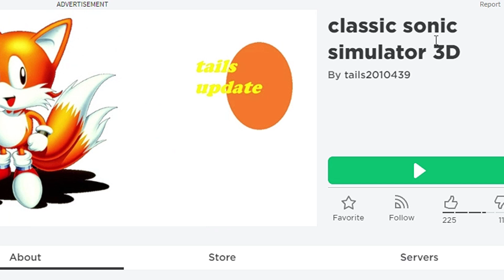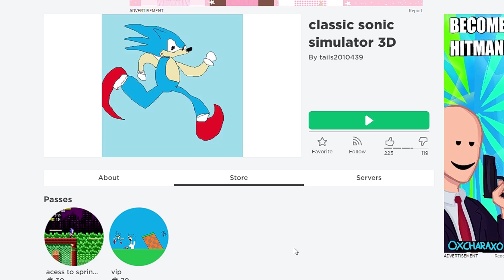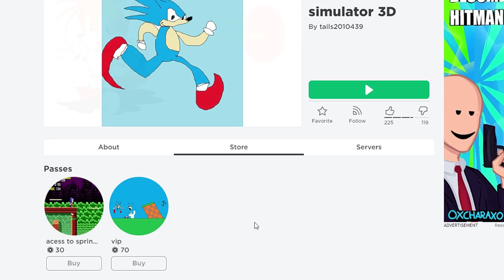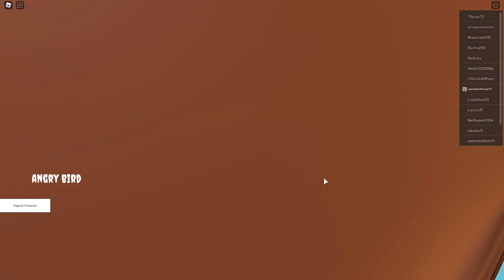CLASSIC SONIC SIMULATOR 3D! Roblox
I play Classic Sonic Simulator 3D for Roblox!